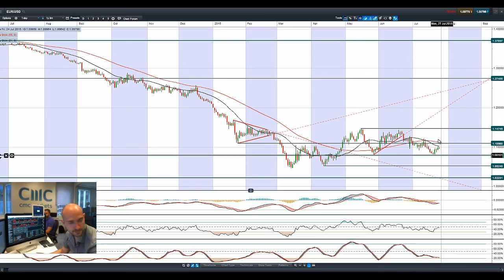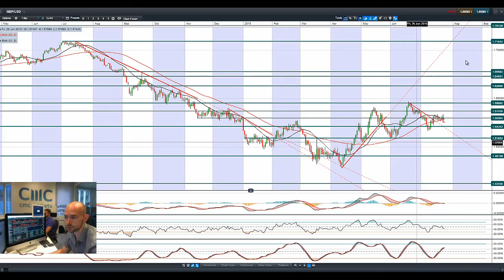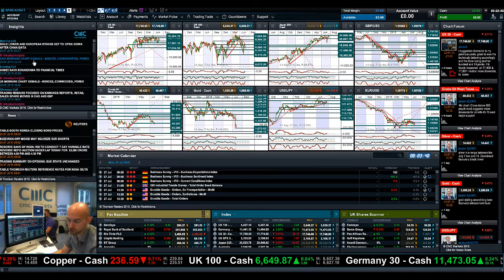China’s latest PMI miss, what does it mean for the markets? CMC Markets 24th July